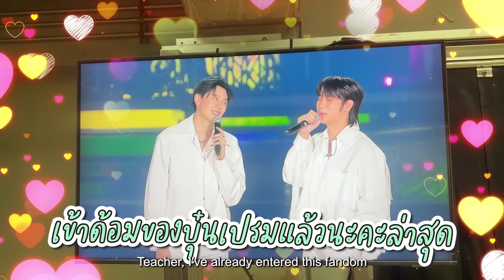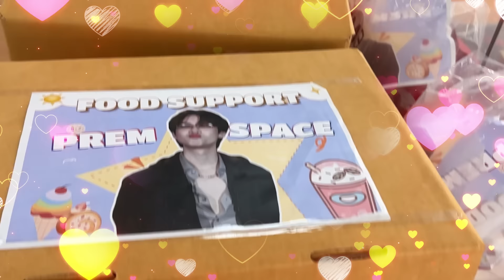🎤 บุกหลังเวที Bouncy Boun Concert! โชว์ม่วน! แขกรับเชิญเพียบ! BounConcert | มุกวันละนิด EP100